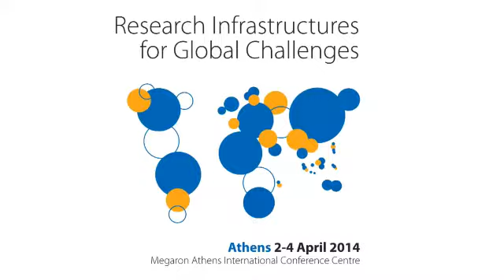Segenet Kelemu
Director General, International Center for Insect Physiology and Ecology (ICIPE), Kenya